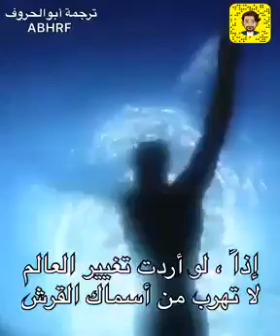استمع وقد تغير نظرتك للحياة | السباحة مع اسماك القرش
استمع وقد تغير نظرتك للحياة
احد افراد الجيش يشرح فلسفة الحياة و طريقة النجاة
بين اسماك
من خلال تجربة السباحة مع اسماك القرش